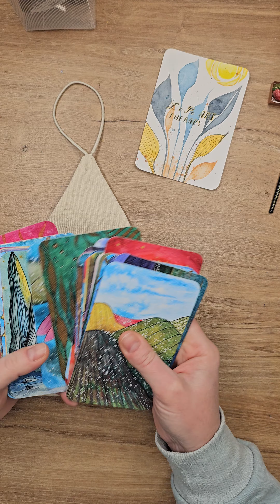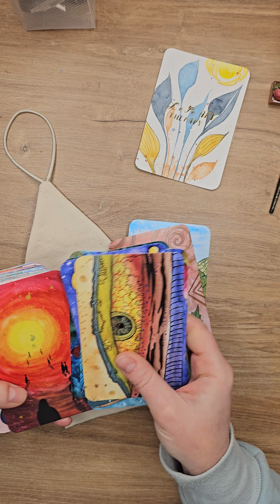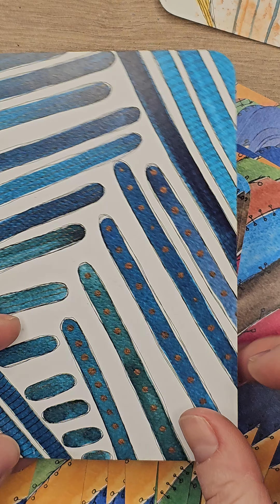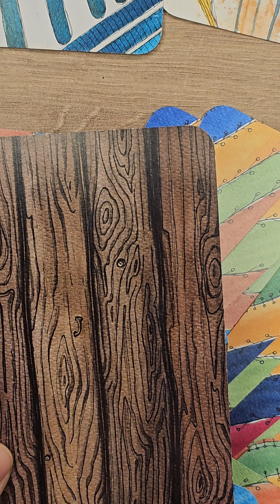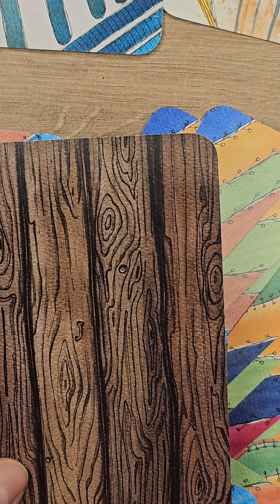Ещё не работали с метафорическими картами? Я покажу, как это делаю я! Мои акварельные МАК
Привет, друзья художники и любители в самопознании! В этом видео я расскажу вам, как можно эффективно работать с метафорическими картами, нарисованными мной, акварелью. Это удивительный способ распознать и осмыслить свои эмоции по поводу того или иного вопроса, используя цвета и метафорические формы.

🖌️ Что вас ждет в этом видео:

🤔 Как можно понимать и интерпретировать метафорические карты.
🎨 Мой подход к использованию своих акварельных метафорических карт (МАК).
🖼️ Пример психологического разбора на примере реальных вопросов.

Что если вы хотите приобрести данную колоду?